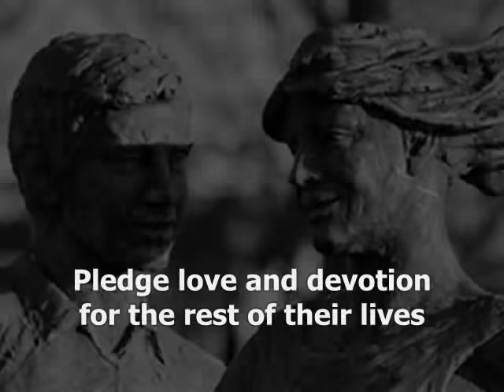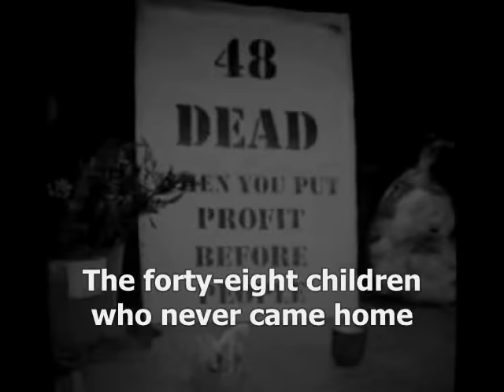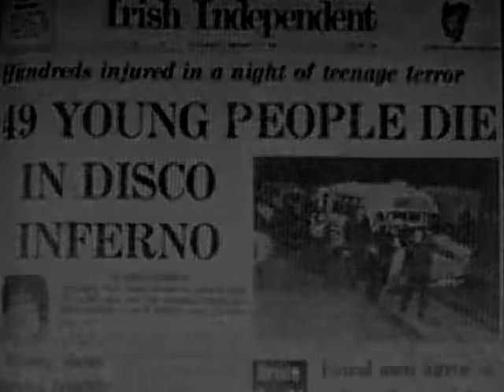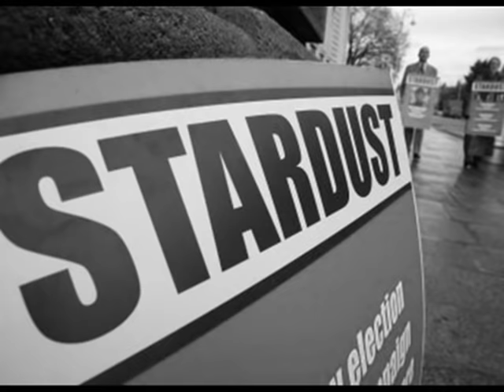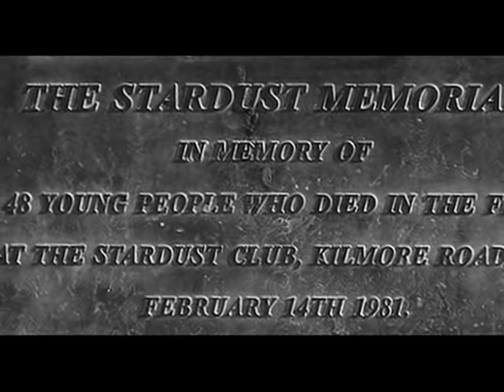Christy Moore "They Never Came Home" (1985)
The tragic "Stardust Fire" happened on 14 February 1981 during a Valentine's Day ball in the Dublin neighborhood of Artane. 48 local kids died and over 100 were severely injured.
Shortly after the "Ordinary Man" album release in 1985, Moore was found guilty of contempt of court and "They Never Came Home" was banned in protection of the Butterly family, owners of the "Stardust" venue.